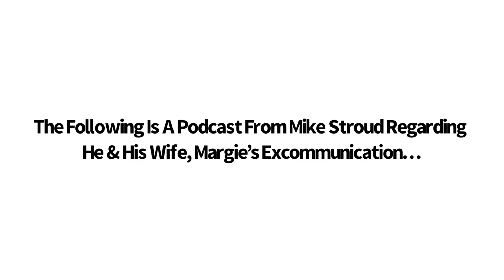MIKE STROUD TELLS HIS FOLLOWERS ABOUT HE & HIS WIFE MARGIE’S EXCOMMUNICATION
MIKE STROUD TELLS HIS FOLLOWERS ABOUT HE & HIS WIFE MARGIE’S EXCOMMUNICATION ON FEBRUARY 14, 2019.